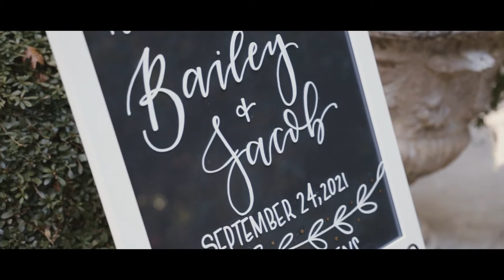Bailey & Jacob Wedding Film // Acworth, GA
Wedding Film
The Simple Theory Cinematography

Wedding Photography
Katie Parker Rixon

Wedding Venue
The Cedars Plantation